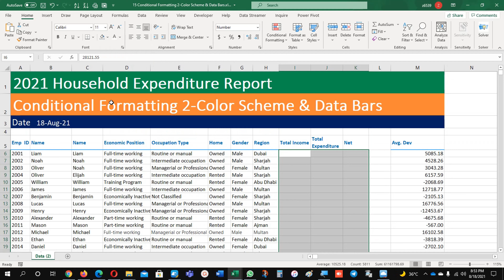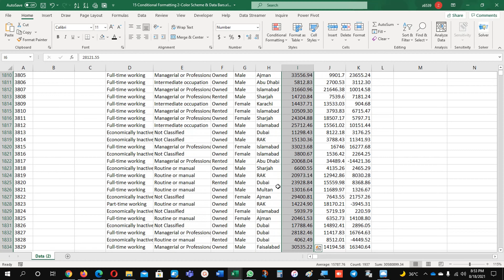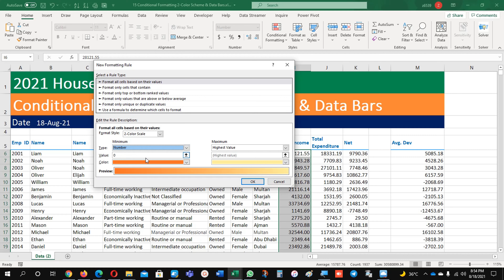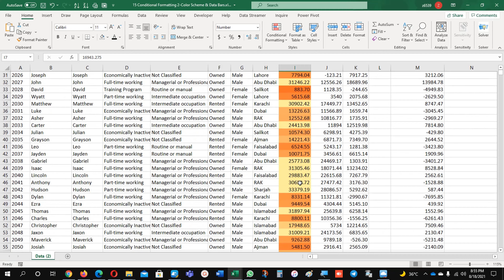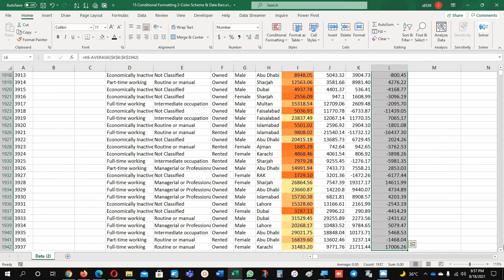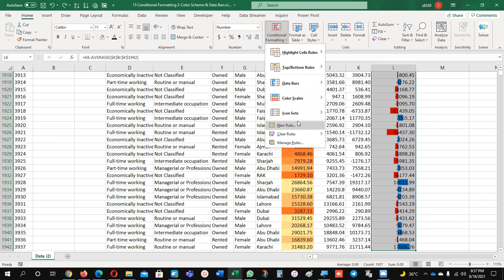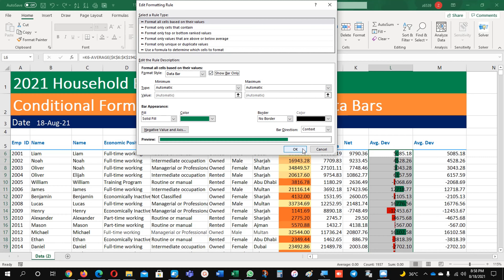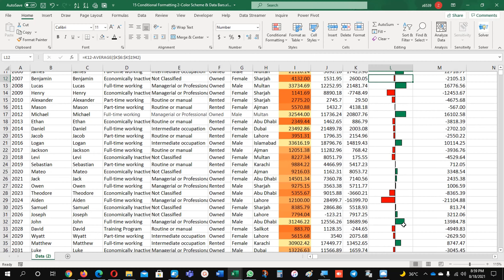Conditional Formatting 2-Color Scheme & Data Bars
In the tutorial you will learn how to apply the 2-color scales and create data bars for reflecting data positive & negative.

GEARS
Boya WORLD'S SMALLEST WIRELESS:
With C-Port
With Iphone Pin
Web Cam